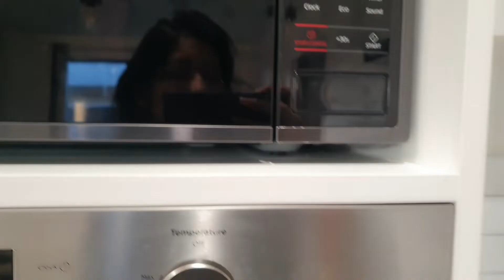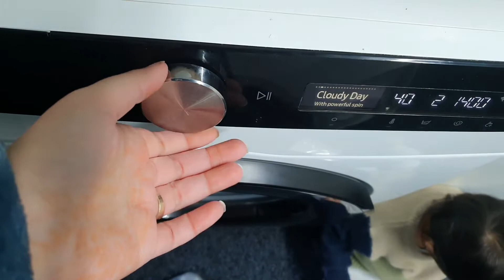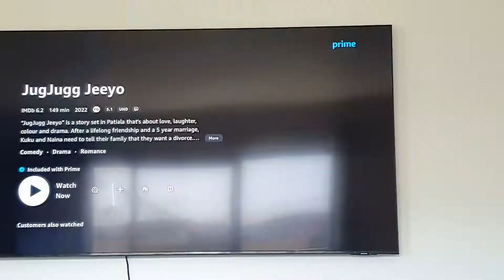#9 Cleaning Day | Butter paneer recipe | Daily vlog diary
This is a daily vlog of an ordinary mother who lives with her husband and son in Newzealand.